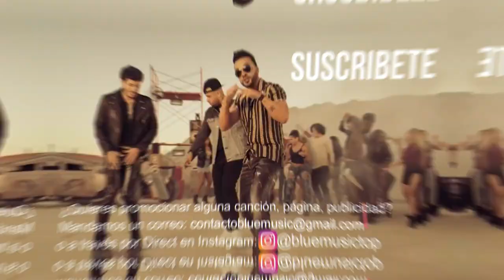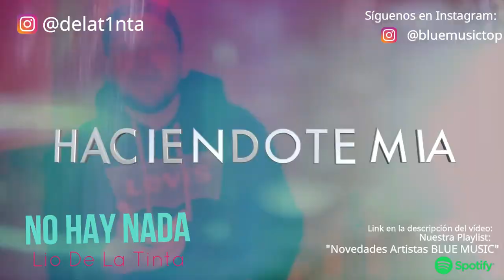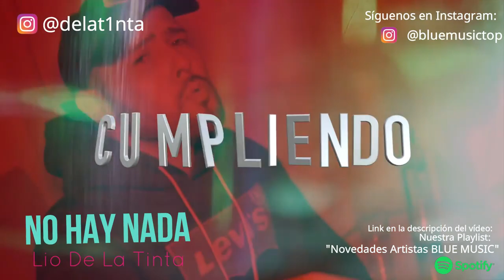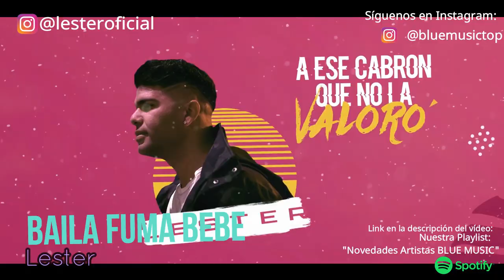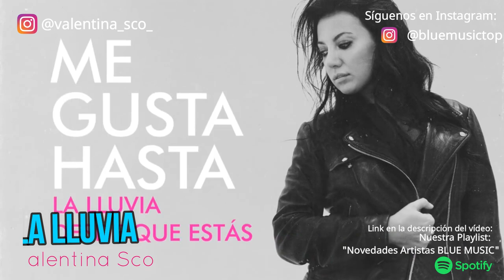Canciones Nuevas JULIO 2019 - NOVEDADES 😱😲❓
Canciones Nuevas JULIO 2019 - (Con Nombre). Música Nueva JULIO 2019 - (Con Nombre). Canciones Nuevas JULIO 2019 - (Con Nombre). Todas las canciones, música, temas que están sonando en Abril 2019. Los mejores temazos del mes de JULIO 2019, los mejores éxitos que suenan.